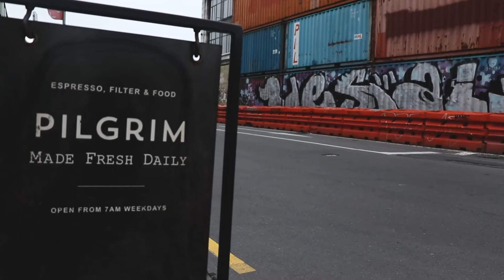29 Helen Townsend - EcoSplat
Helen Townsend is the co-founder of EcoSplat reusable water balloons. Helen is an inspiration to talk to and represents a pragmatic and empowering approach to sustainability. Not only that, but they've just launched the World Sustainable Toy Day to be celebrated on the third Friday of November!

EcoSplat

Sustained Fun